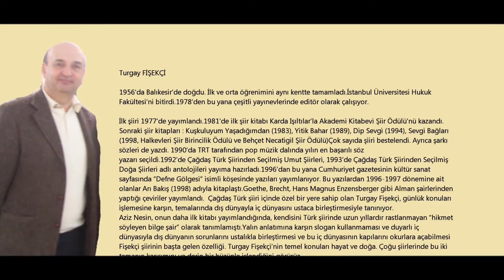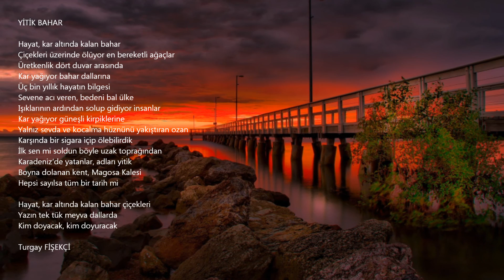100) Turgay Fişekçi - Yitik Bahar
YİTİK BAHAR
Hayat, kar altında kalan bahar
Çiçekleri üzerinde ölüyor en bereketli ağaçlar
Üretkenlik dört duvar arasında
Kar yağıyor bahar dallarına
Üç bin yıllık hayatın bilgesi
Sevene acı veren, bedeni bal ülke
Işıklarının ardından solup gidiyor insanlar
Kar yağıyor güneşli kirpiklerine
Yalnız sevda ve kocalma hüznünü yakıştıran ozan
Karşında bir sigara içip ölebilirdik
İlk sen mi soldun böyle uzak toprağından
Karadeniz'de yatanlar, adları yitik
Boyna dolanan kent, Magosa Kalesi
Hepsi sayılsa tüm bir tarih mi

Hayat, kar altında kalan bahar çiçekleri
Yazın tek tük meyva dallarda
Kim doyacak, kim doyuracak

Turgay FİŞEKÇİ